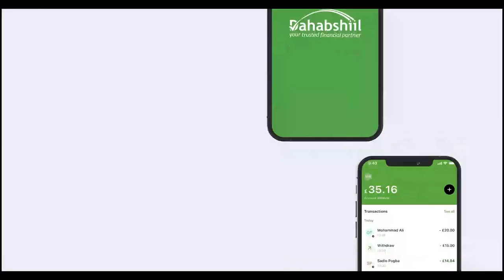"Maanta anigaa kuleh aniga oo wax dili kara Urur iga dhigi maysid..." Gudoomiye Faysal Cali Waraabe.